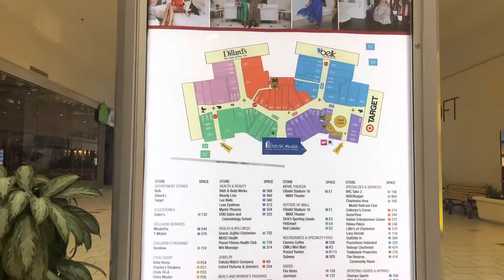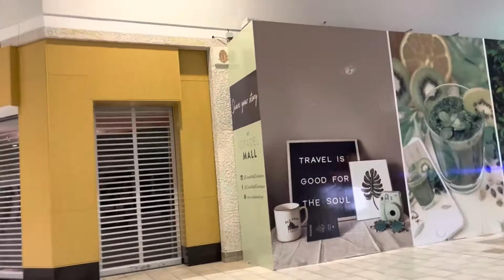Citadel Mall - Charleston, SC - Walking Tour - 2023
We checked out the Citadel Mall on a quiet Wednesday.